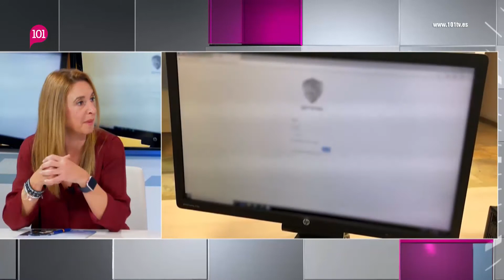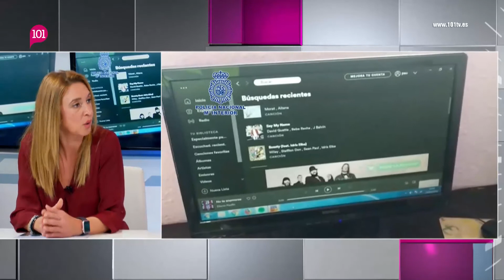Mariló Valencia secretaria general SUP Málaga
Presentado por Luisa Chamizo
101tv
Noticias Málaga